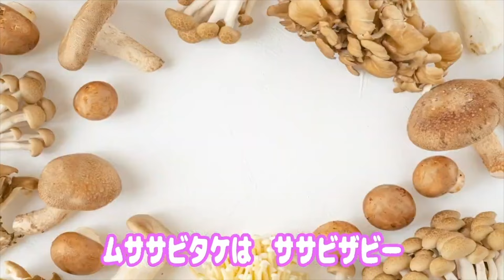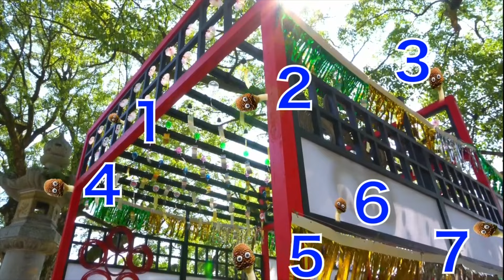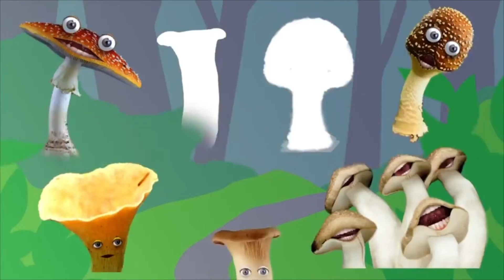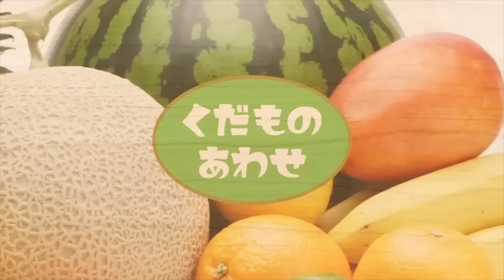キノコが踊る!北極でいないいないばぁ! その他60分メドレー！【いないいないばあ・おかあさんといっしょ・子供の歌・赤ちゃん喜ぶ】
大人気!ドコノコノキノコのキャラクターは冬の動物園のどこにいるかな？探してみてね！

〜 すぽすぽ といぼっくす （SpoSpo ToyBox）について〜

すぽすぽ といぼっくす （SpoSpo ToyBox）は、家族で楽しめ教育（知育）に役立つ動画を投稿しているチャンネルです。動画を見ているだけで大人もこどもも学びながら楽しい時間を過ごせます。私たちもこどもがいる親であり、子育ての楽しさと大変さを経験している真っ最中です。このチャンネルの動画が世界中の子供を育てる世帯のお役に立てたら幸いです。

　  おすすめチャンネルはこちら